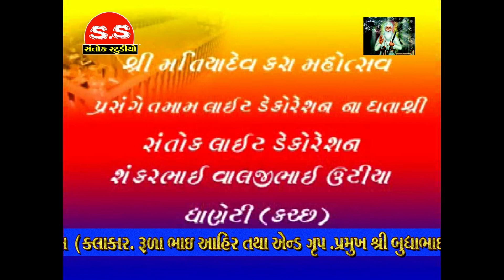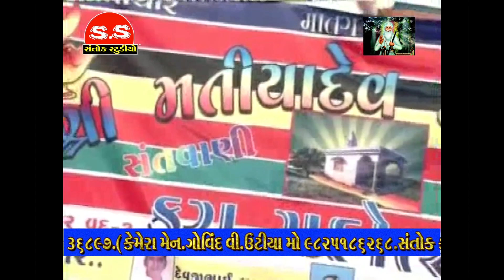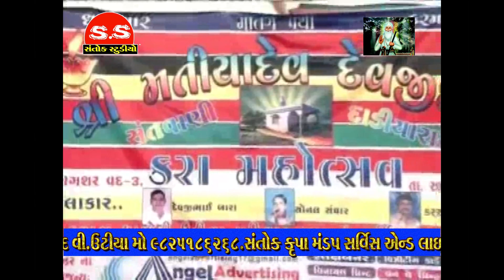શ્રી દેવજી મતીયા દાદા નો મંદિર નો ભરૈયો ભવ્ય દાંડિયારાસ કલાકાર (રૂડા ભાઈ પટેલ ) SHNTOK STUDIO DHANET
તમારા શુભ લગ્ન પ્રસંગ વિડિઓ શુટીંગ ફોટો આલબમ HD  મળશે તેમજ લોક ડાયરા દાંડિયારાસ ભજન જોવા માટે અમારો  YouTube cenal ne subscribe karo like& SHNTOK STUDIO DHANETI MO HARESH V UTIYA MO. 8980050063 GOVIND V UTIYA MO/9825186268